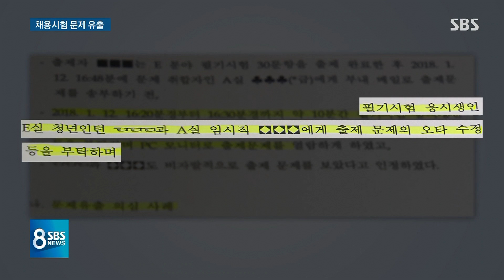국립암센터 채용 문제 유출…출제자 직위해제·수사 의뢰 / SBS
그런가 하면 국립암센터에서는 정규직 직원 뽑는 시험 문제가 또 새나갔던 거로 확인됐습니다. 황당하게도 문제를 낸 사람이 시험을 볼 인턴과 임시직 직원한테 자료들을 보여줬습니다.
노유진 기자입니다.